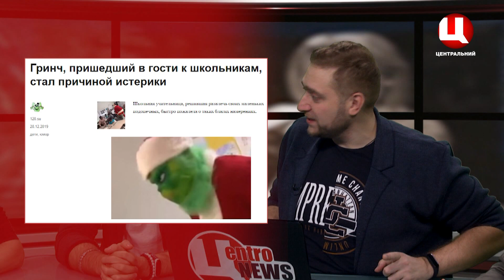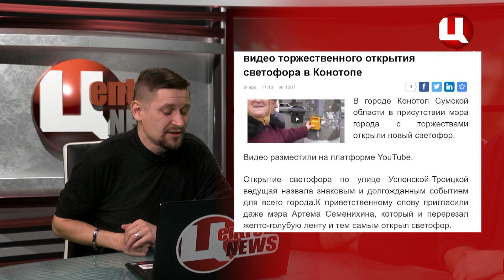Центро NEWS 04.01.2020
Спеціальний гість - стендап комік Денис Корнеєв.
Про "викрадача різдва", урочисте відкриття світлофора, зірковий шпагат та суд із французьским півнем ))...
Приємного перегляду!